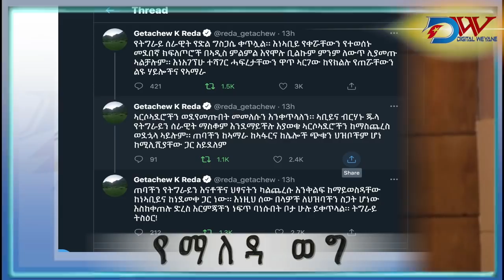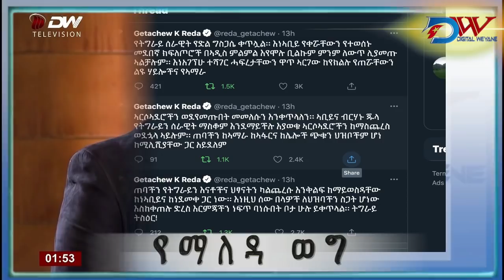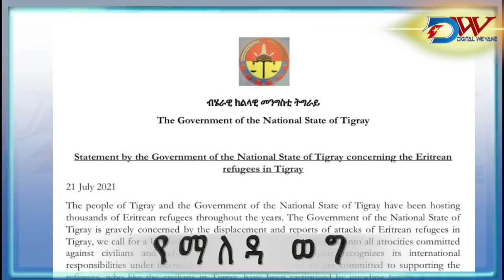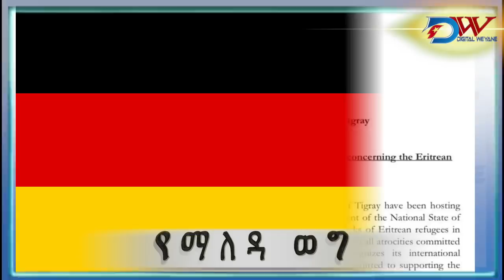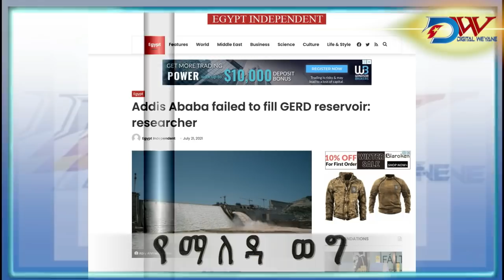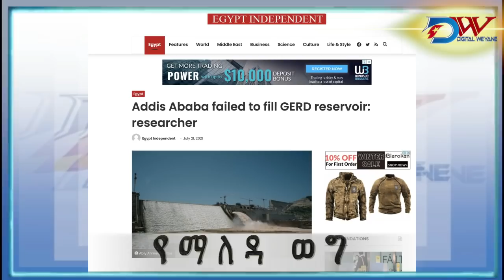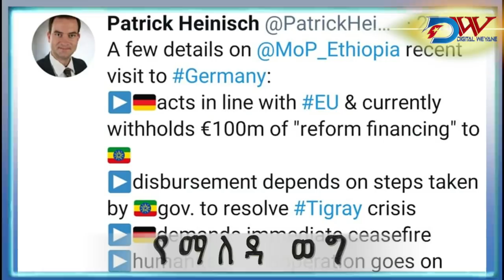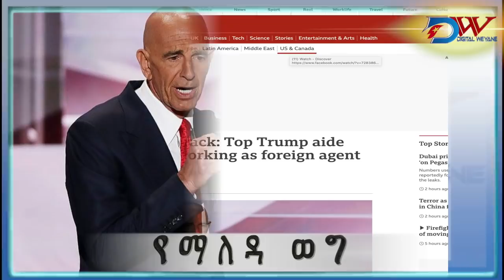የትግራይን ሠራዊት ግስጋሴ ማንም አያስቆመውም-ጌታቸው ረዳ፤የተቃውሞ ሰልፍ በብራስልስ፤ ግድቡና ዳንኪራው?ሄሊኮፕተሯ ተከሰከሰች።የኤርትራ ስደተኞች በትግራይ..